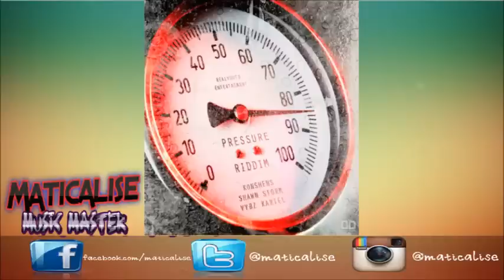Pressure Riddim Mix {RealYouts Entertainment} [Dancehall]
Pressure Riddim Mix (August 2015), Produced By RealYouts Entertainment, Promo Mix By Maticalise

Tracklist:

Konshens - Money Plan
Vybz Kartel - Pressure
Shawn Storm - Dozen Crocodile